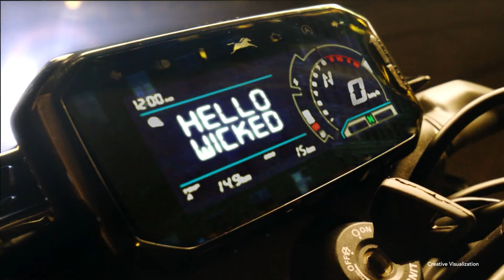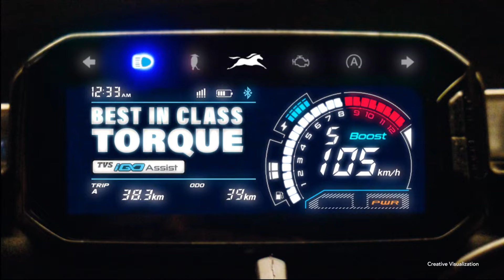Finally TVS Update Raider 125 With New Look😱 & Graphics | TVS Raider 125cc USD Forks Suspension 2025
Hello Guy's,
                Sab se Pehle to aap sabhi ka humare ish YouTube Channel RV AUTOMOBILE me swagat hai. Main ish video me Finally TVS Update Raider 125 With New Look & Graphics | TVS Raider 125cc USD Forks Suspension 2025 All Details is hereTo please aap log ye video pura last tak dhek ye ga Aur agar Aap ko ishi trah Bike or Scooter se related information chaiye to aap hamare ish Channel RV AUTOMOBILE ko Subscribe v kar ke rakh ligiye.

3.5mm to Type C cables
Bike flag

About this video:
Video Credit  :-
Image Credit :-